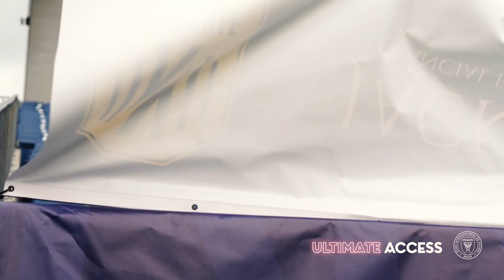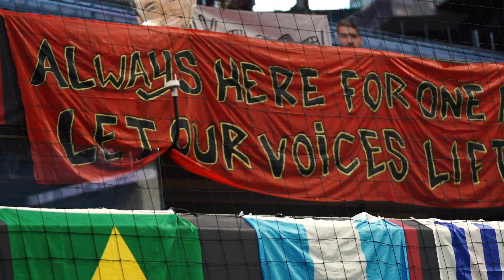Ultimate Access: Nashville & Atlanta (Away)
All Access with the team as we travel to Nashville and Atlanta, including locker room access and field level sights/sounds!